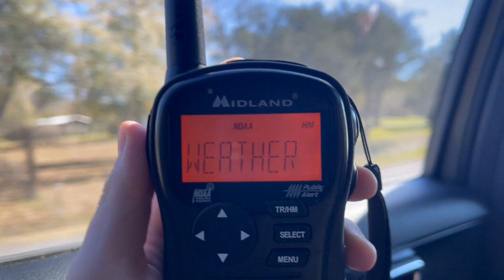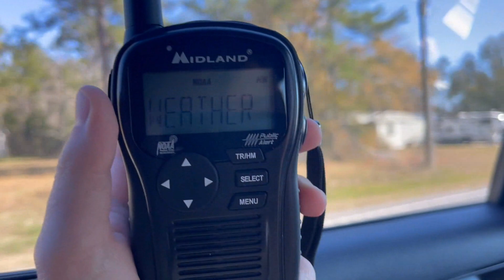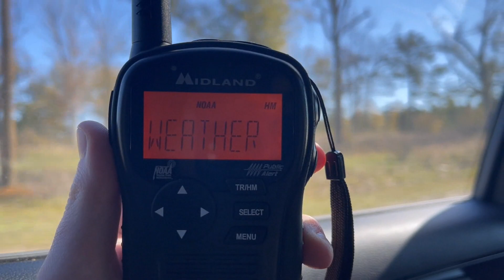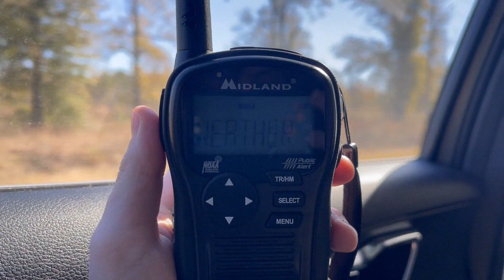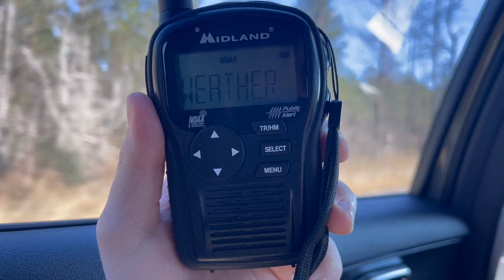(12/28/23) KHB42 Broadcast Cycle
CYCLE NUMBER 36
SALINAS VALLEY CA TO LEAGUE CITY TX

KHB42
162.400 MHz
NWS Lake Charles, LA
Sulphur, LA

Parishes Served:
Allen, LA, Beauregard, LA, Calcasieu, LA, Cameron, LA, and Jefferson Davis, LA

Waters Served (As A Whole):
Waters from Intercoastal City to Cameron out to 60nm including Calcasieu Lake

Recorded in rural Calcasieu Parish during a daytrip from League City, TX to the Texas/Louisiana State Line on December 28th, 2023.

0:00 Forecast

1:48 Coastal Waters Forecast for Southwest Louisiana Coastal Waters including Calcasieu Lake (i know i messed up the sign my bad for that)

2:58 Station ID

3:05 Hourly Weather Observations

4:42 CUTOFF